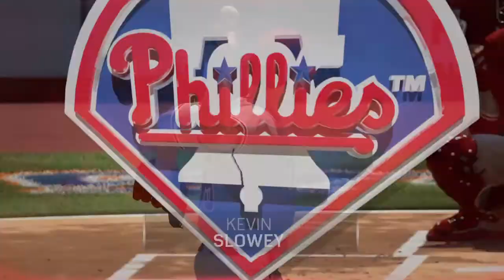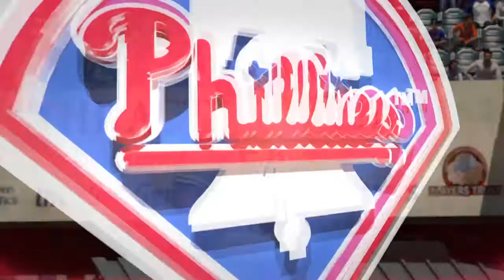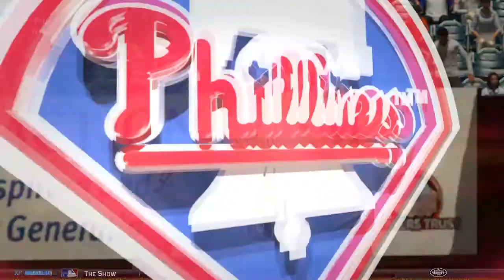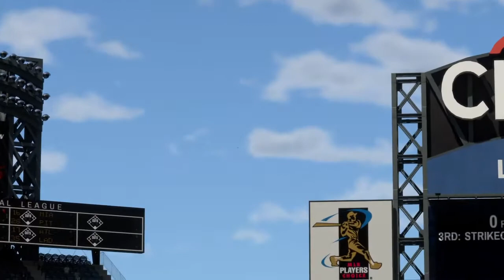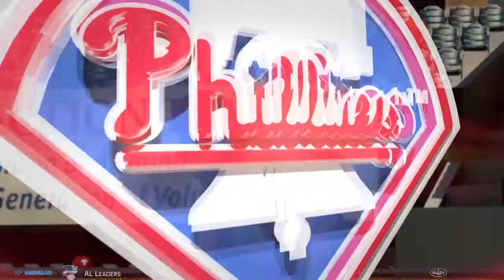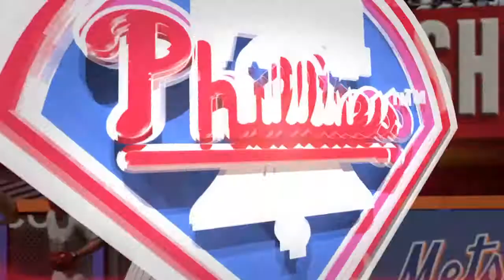MLB 15: The Show Gameplay Commentary: Phillies vs Mets Full Game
Phillies vs Mets From MLB 15 The Show Game 1 of 3